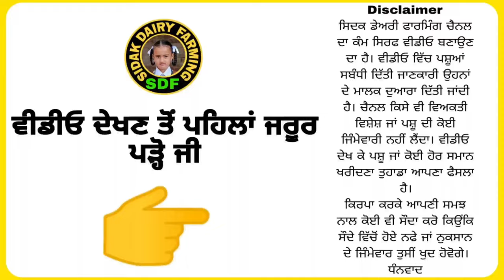One Buffalo For Sale, ਇੱਕ ਮੱਝ ਵਿਕਾਊ